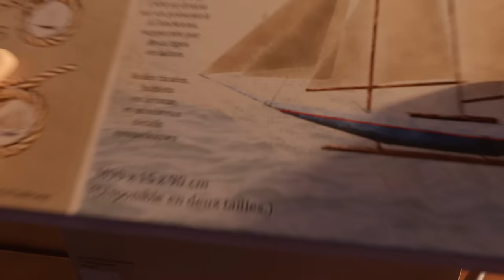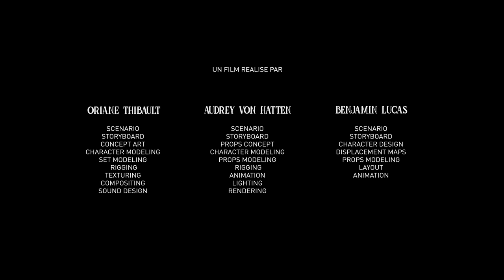Parkinson - Animation Short Film (2018) - ECV Paris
L'évolution de la maladie de Parkinson liée à la vie d'un grand-père et de sa petite fille.

plot: The evolution of a grandpa's life through sickness, linked with his little daughter.

Réalisation:  Benjamin Lucas
                      Oriane Thibault
                      Audrey Von Hatten

ECV Paris (2018)

Benjamin LUCAS